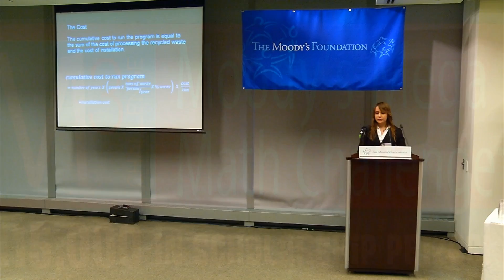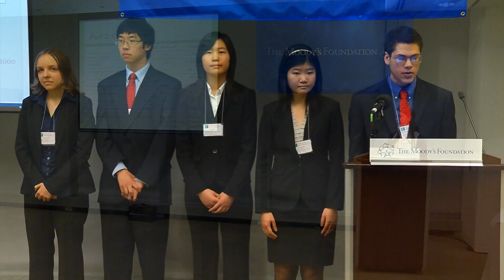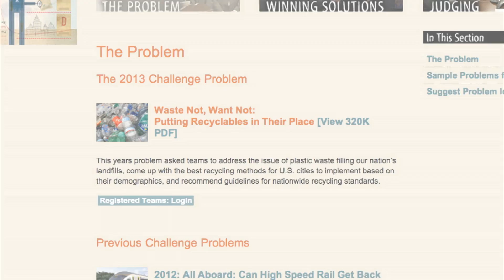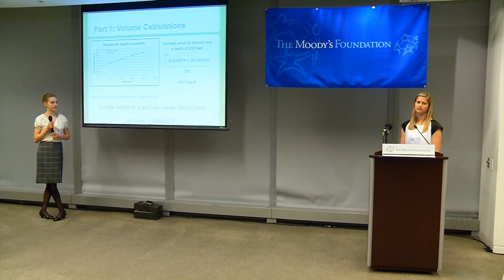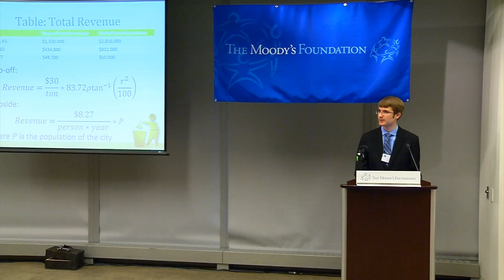About the 2013 Challenge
1,054 teams, comprising nearly 6,000 U.S. high school students participated in Moody's Mega Math Challenge 2013. Participants were given just 14 hours to use mathematical modeling to quantify the plastic waste filling landfills in the U.S., come up with the best recycling methods for U.S. cities to implement based on their demographics, and recommend guidelines for nationwide recycling standards.
More than 150 professional applied mathematician judges whittled down the initial 1,054 submissions to those worthy of recognition. 175 papers advanced to the second round of judging, where judges identified 55 teams that received a share of the $115,000 in scholarship prizes offered by the contest's sponsor, The Moody's Foundation. The top six among these 55 teams squared off against one another on April 29 in the final phase of the contest where they presented their findings to a panel of judges who determined the final rank order.

The goal of the annual Challenge is to spotlight the relevancy and power of mathematics in solving real-world issues and inspire students to pursue careers in STEM-related fields.